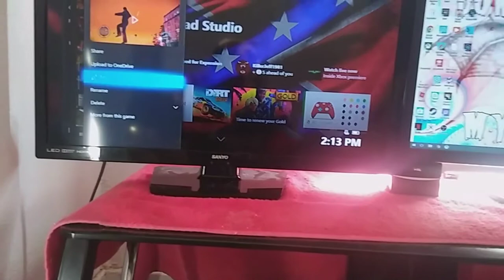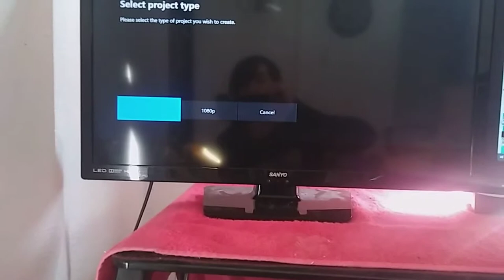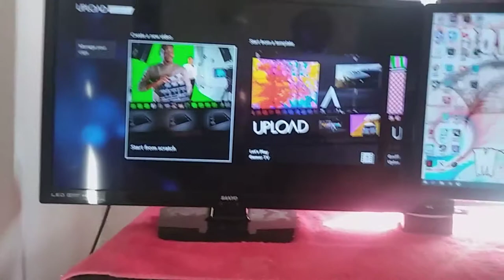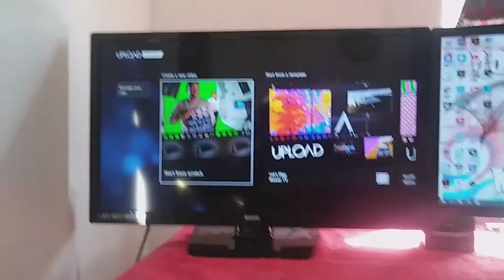Saints Row IV Re-Elected/Dirt Rally